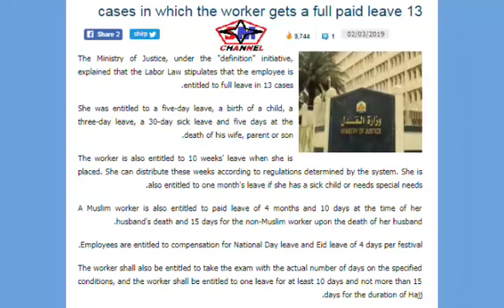GOOD NEWS FOR EXPATRIATES, 13 TYPES OF LEAVES WITH PAY IN KSA.